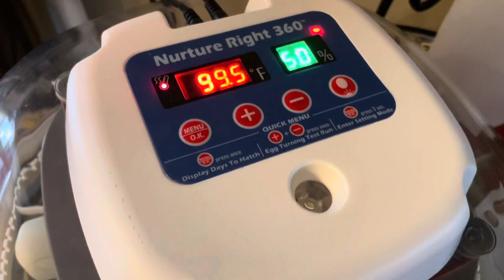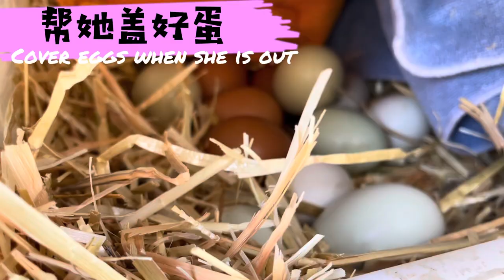Week 32-34 Chocolate sitting on eggs - Beginner Raise Backyard Chicken 巧克力孵蛋 我的鸡生第32-34周 ASMR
Our flock favorite treats COOHGRUBS Non-GMO Dried Black Soldier Fly Larvae 最爱的零食：黑水虻幼虫干虫
Brewers yeast for waterfowl VB needed, 富含水禽需要的维生素B群酵母
Coop auto door 鸡窝自动感应门
Chicken feeder: 鸡食盒：
Organic Food Grade Diatomaceous Earth Powder 硅藻土
Laying hen nest box pads 蛋箱垫
Egg Incubator for Hatching Chicks | 360 Degree View 孵蛋器
Sodium Hydroxide - Pure - Food Grade (Caustic Soda, Lye) 松花蛋原料氢氧化钠 食品级烧碱

Raising backyard Chicken Week 32-34
The temp of last week of December got to 70 F, one of our sisters got confused, thought spring is coming.
Dec27, 2021, Chocolate didn't come out with the flock in the morning. She stayed in and sit in the nest. She wass very determined to sit on a few eggs her sister laid today,  didn't even look at her favorite food, let alone going out to eat and play with the flock.
Dec 28, 2021, We gave her 10 eggs to sit on. She was very happy.
Dec 29, 2021, It was raining whole day. She stayed in whole day that we had to get her out to eat and poop. We set her favorite food and Vitamin water close by the entrance, she only had a quick bite before running back to nest.
For the following days, only one trip out of nest to eat and poop for 10 mins or so, besides that she just sit in nest.
Jan 3rd, 2022, a windy day, temp dropping below 32F and snow is expected in a couple of weeks. We are afraid of she gave up or get upset if cold weather didn't help her hatching process. so we got eggs in incubator just in case. She was so determined and patient, a few more eggs also added in her nest.
Jan 10, 2022, one brown color egg was broken. Richard cleaned the nest and put new straw in her nest. She was standing up by the nest watching Richard the whole time.
Jan 15, 2022, After quick bite, she decided to enjoy a short spa (sand bath) before running back to nest.
Richard covered eggs with towels each time she went out everyday to keep eggs warm.
Jan 16, 2022, the ground turned white after whole night snow. The flock was just came to eat and drink and then went back to coop. We don't like walking on snow.
It snowed whole day and whole night.
Jan 17, 2022, in the freezing cold morning, the whole flock came out to eat under the pine tree. Eggs in incubator were kept 99.5F. Don't know how Chocolate make eggs warm in icy cold nest.
Jan 18, 2022, Sun came out finally. Barred Rock and Speckled Sussex brother took us to have a nice sunny walk in the wood when Chocolate went to lake front to eat her once a day meal. She run back to sit on the eggs.
Tomorrow is 21days since she sit on eggs. Would she get any baby?
By Jan 18, 2022, big sisters are 34 weeks old and we are 33 weeks.

我们的鸡生：第32-34周
12月底的天气忽然转暖，到了20来度。巧克力姐姐以为春天来了。
12月27日，一大早巧克力姐姐没跟着我们出我吃饭玩耍，一动不动的趴在窝里，连平时她最喜欢的好吃都无动于衷。是病了吗？
12月28日，她见哪个姐妹下蛋了， 就意志坚定大言不惭的坐到那个窝里。这是要趴窝孵蛋的节奏。给她10个蛋让她孵吧。
12月29日，下雨了，她趴在窝里一天了。 看她这么废寝忘食，Richard从此每天抱她出去。 用毛巾把蛋盖上保暖，还把单独喂她的食放在门口， 她总是匆匆的吃喝几口后马上回窝。每天如此，尽职尽责。
1月3日， 大风降温。未来两周还有降雪。不知道巧克力孵的蛋能不能顺利出壳。为了不让她最后伤心，我们启用孵蛋器同步孵蛋，以防万一。 同时小白留下的蛋时间太久了，没有任何发展迹象，又多给了巧克力几个蛋。
1月10日，一个棕色蛋破了。Richard替巧克力清理鸡窝，更换干草。全程巧克力在旁边一步不离的盯着，帮着整理干草。直到把她孵的蛋放回窝，她才急急的趴上去，
1月15日，吃完快餐，她决定抽空做个SPA，跑到沙浴箱里没坐多一会儿，怕蛋凉了，一路小跑的回窝了。
1月16日，下雪了。早上我们都不愿出远门。门口吃吃喝喝就回窝赏雪了。
1月17日，孵蛋器里的蛋暖暖的在99.5F下继续成长。鸡窝房顶挂着冰，鸡妈妈的羽绒服够给蛋保暖吗？
1月18日，气温还是零度左右，但是终于天晴了。我们在芦花和棕花兄弟的带领下，走小路到湖对岸的山上去玩。
巧克力自己在雪地上吃饭。她孵的蛋盖上了毛巾被。明天就是21天了，持续几天都这么冷，她还能孵出小鸡吗？
到1月18日姐姐们34周大了，我们也33周大了。